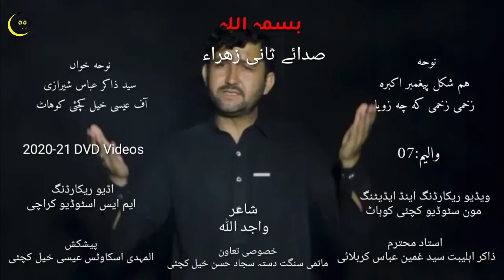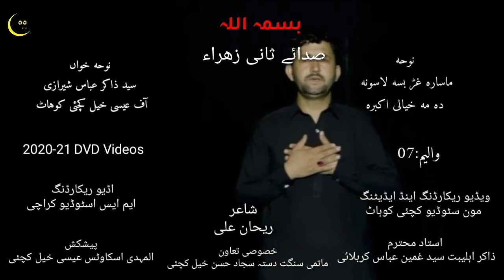Promo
Syed zakir Abbas
Pashto nohey 2020